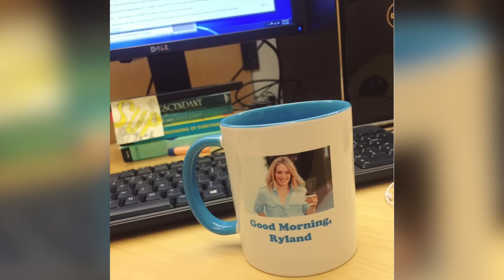The Story of Our Engagement